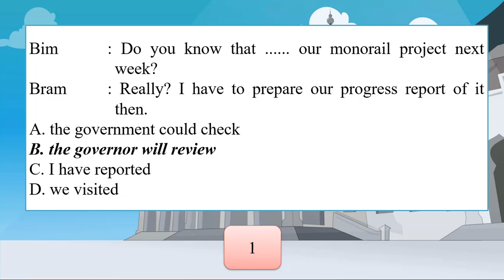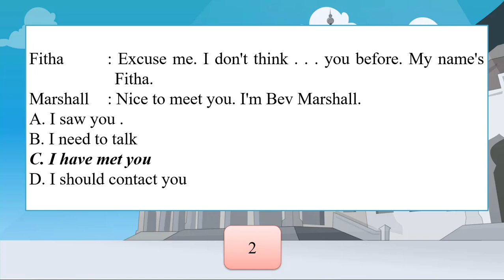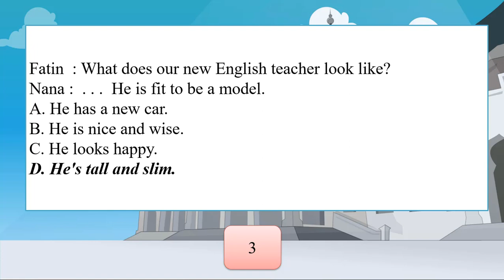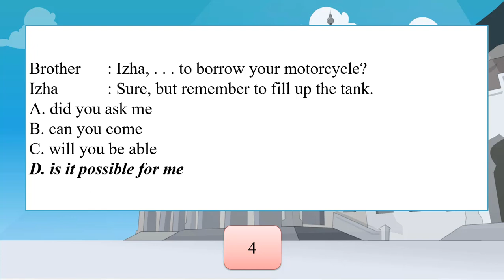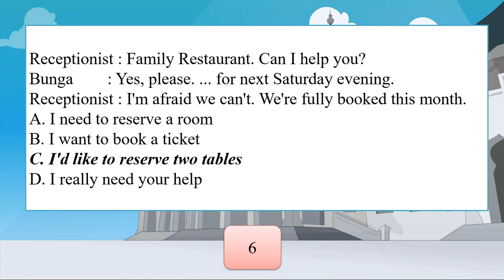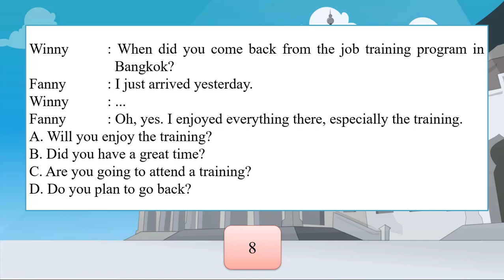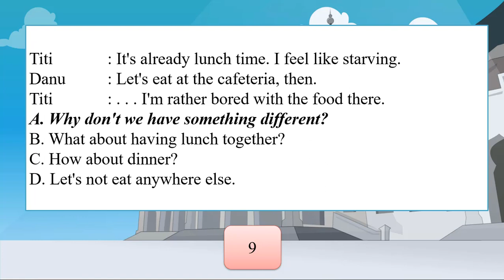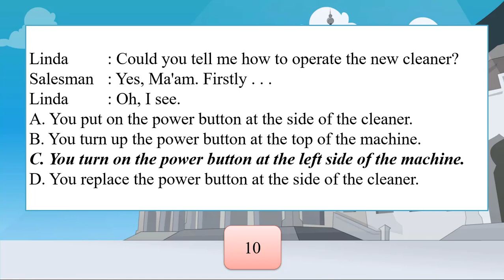Soal dan Pembahasan Incomplete Dialogue Part 1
Di video kali ini, saya membahas soal-soal ujian nasional SMK khususnya materi incomplete dialogue